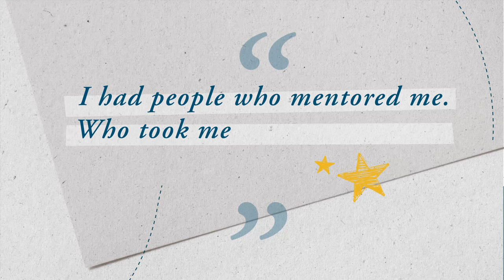Insuring Something Good: Art Martinez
Independent agent Art Martinez, Insurance Associates of the Triad, believes that Insuring Something Good goes beyond providing the best policies. For Art, it means serving his community by preparing its next generation of leaders.